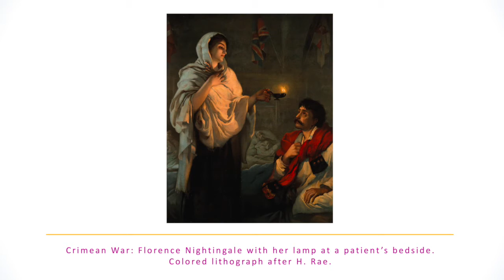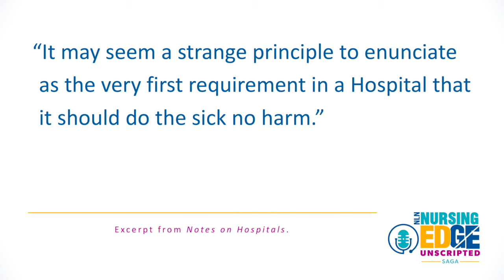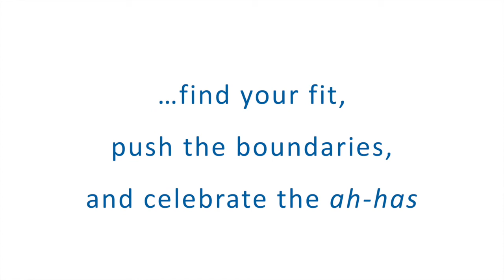NLN Nursing EDge Unscripted Saga S1, Ep4: Florence Nightingale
This episode of the NLN Nursing EDge Unscripted Saga track celebrates the life of Florence Nightingale.

Saga track, Season 1, Episode 4